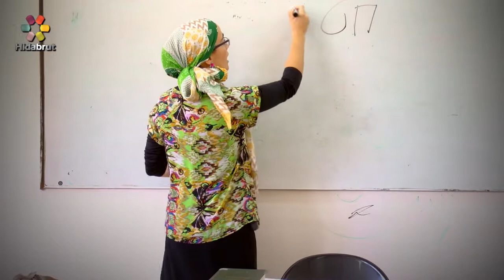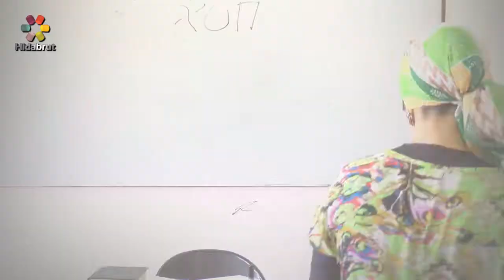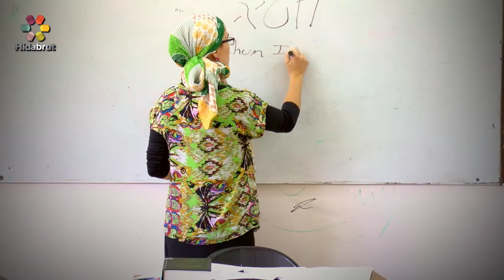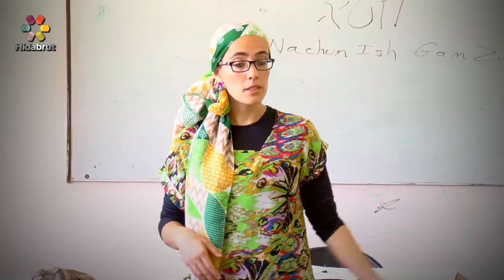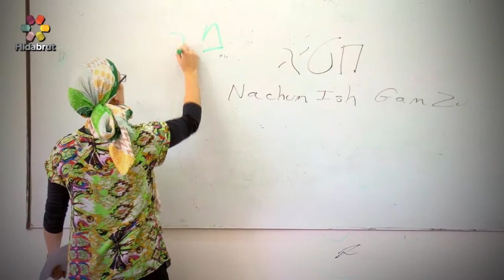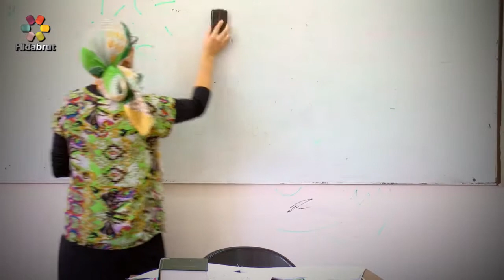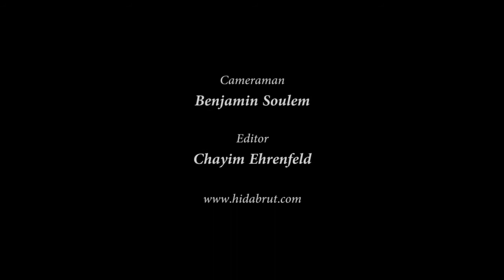The Enemy Within - Part 2: The Good of the Evil - Rebbetzin Avigial Gersht